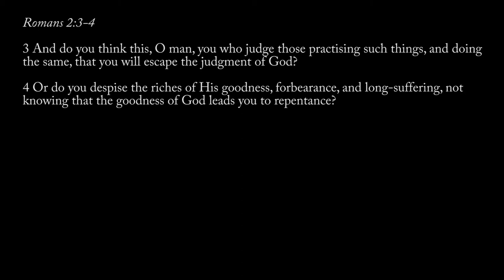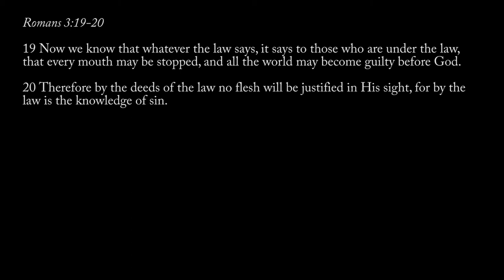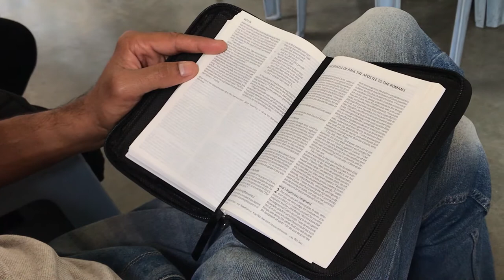Key Points : Romans Chapter 2 & 3: Sin and Justification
In chapters 2 and 3 we consider important truths concerning the Law, the dual witness in man of reason and conscience, every man standing guilty before God and God's provision of justification freely by grace through faith. We also look as common objections to the judgement of God that Paul addresses.